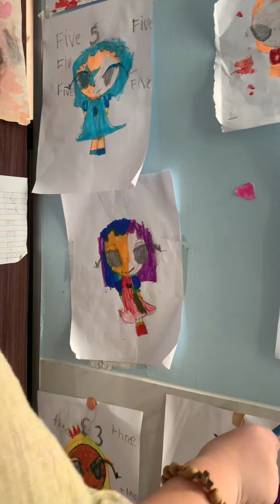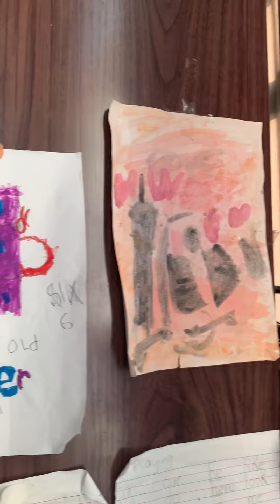Introducing my Drawings / my hobby /Angela’s CS Vlogs